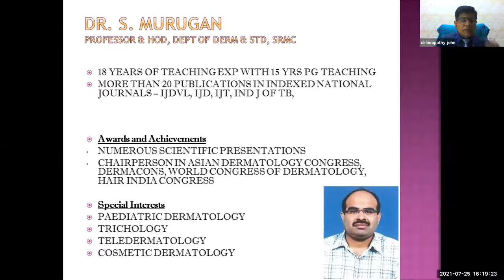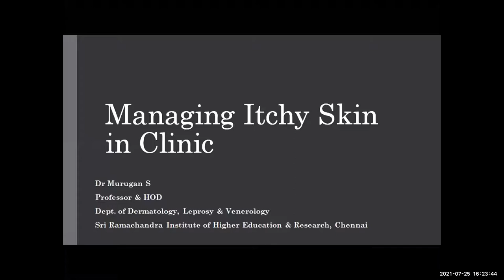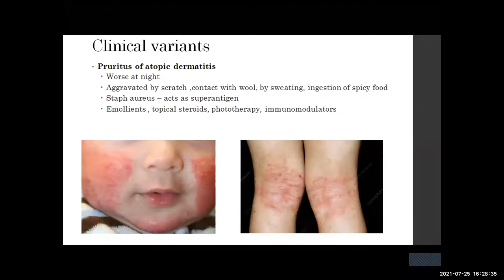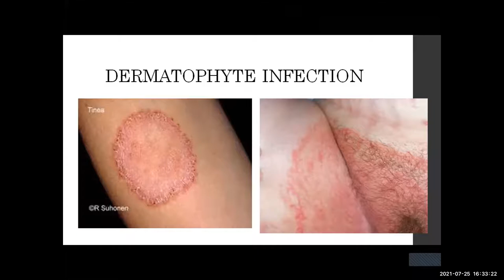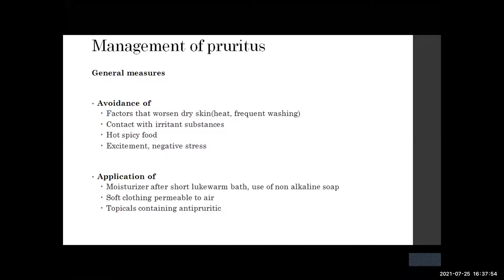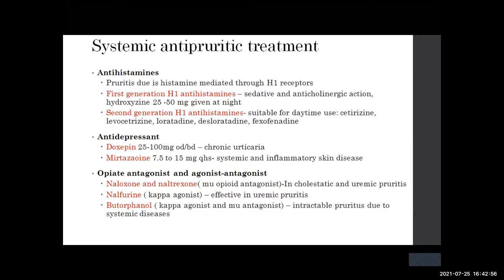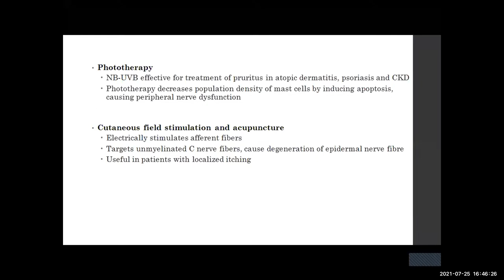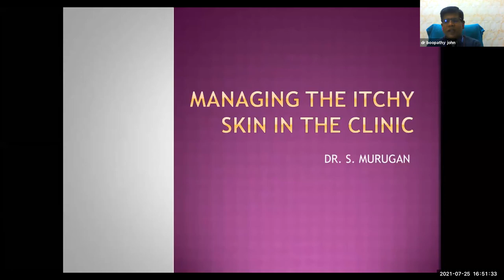Managing the itchy skin in the clinic - Prof S Murugan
462nd CME Monthly Meeting
 of IMA Kodambakkam, Chennai, Tamil Nadu, India. Sunday, 25th July 2021 Time : 4.15 PM to 7.45 PM
Password : IMAkdm ( first 3 letters caps, next 3 letters small ).
WeEpvQ2JONGF3UT09

If you need credit hours for the period 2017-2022, please fill your TNMC number; name as given to TNMC; mobile number; email ID - in the same format - in chat box addressed to everyone, during meeting. .